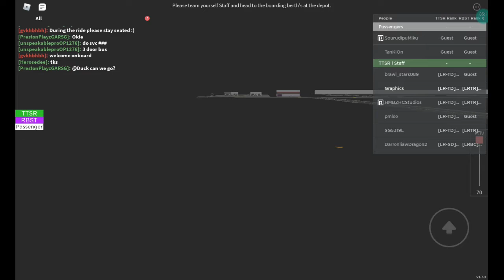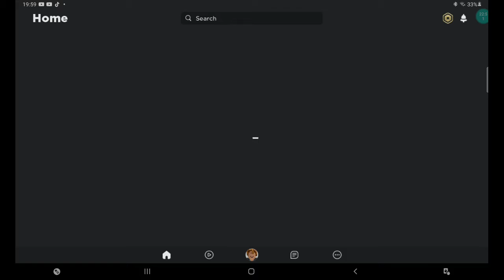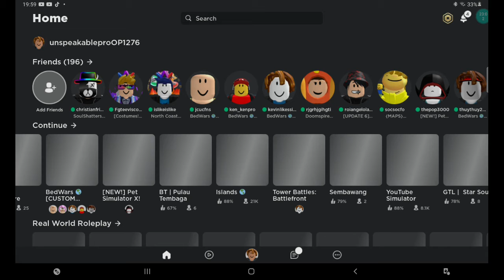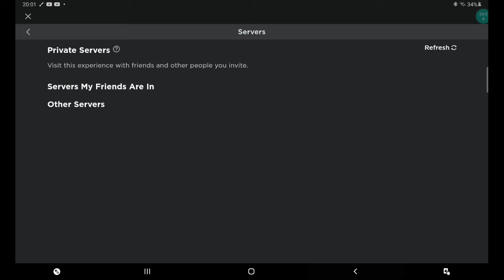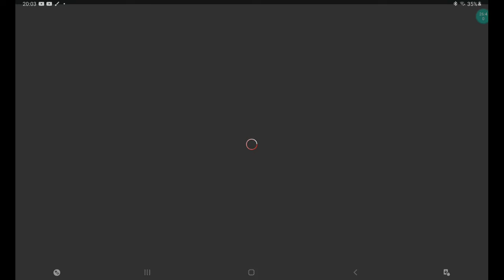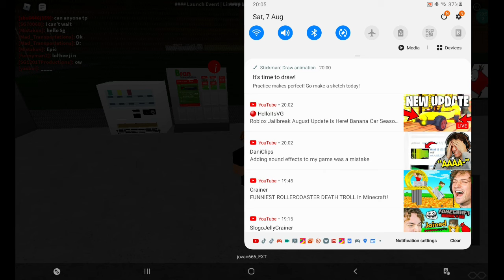Bosham NDP AND BT ROTE 512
sry i end video here i lost my 1h 30 min clip sad